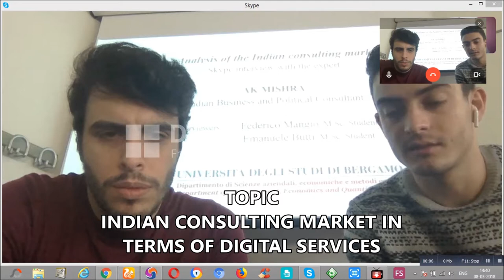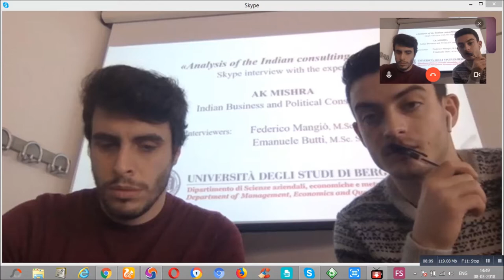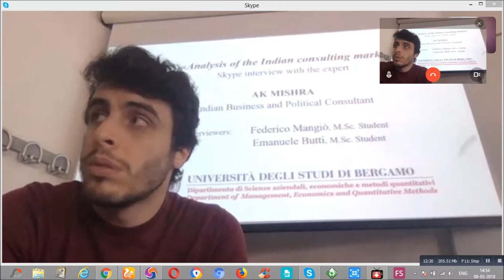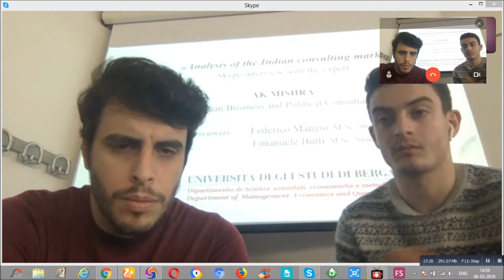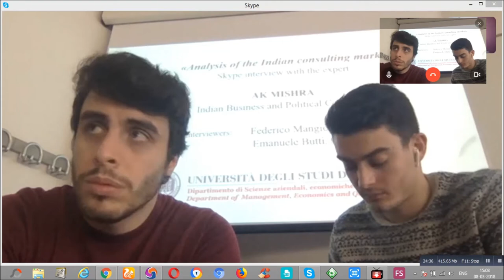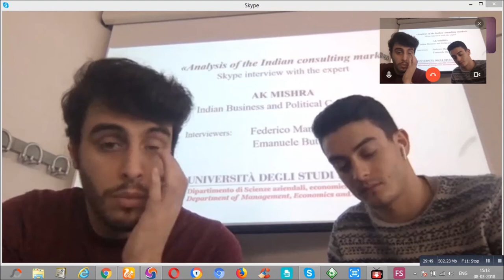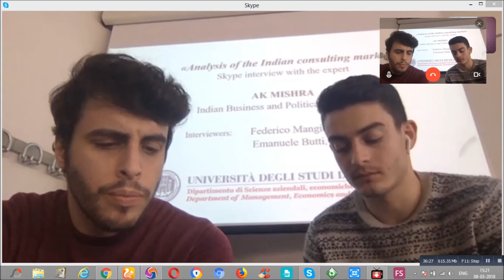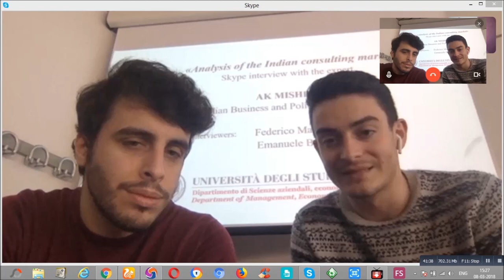AK MISHRA SKYPEE INTERVIEW WITH ITALY STUDENTS OF UNIVERSITY OF BERGAMO - UNIBG -